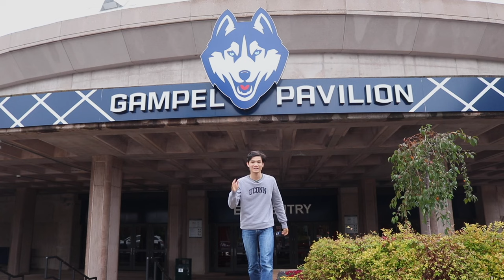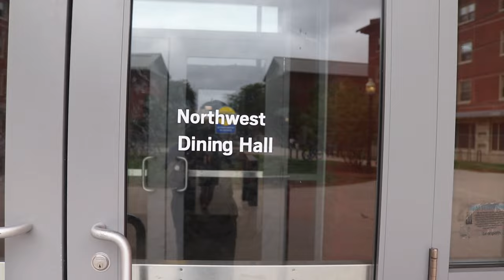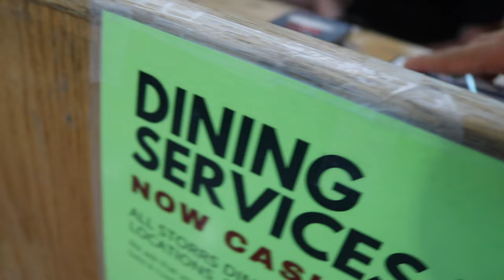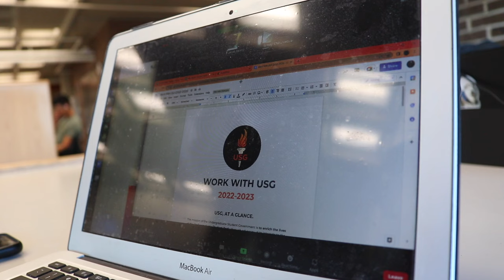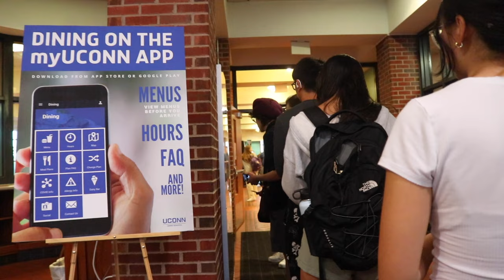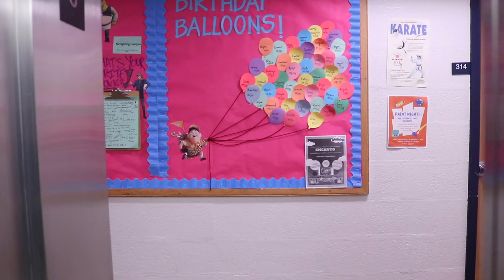A Day in the Life of a UConn Sophomore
this is a day in the life of a uconn sophomore... literally me running around campus for 12 hours

►MUSIC/CREDITS
Do What Excites - Bungalow Collect, Kelly Wakasa
CTRL ALT DEL - Reve
She's Too Good for Me - Franc Moody
Nothing Like This - ALLISTER X
Black Hole Sun - Skaiwater, Jonah Zed, Patrick CC
Blow Your Mind - Dua Lipa
F + L - Point Point
Late Night Talking - Harry Styles
Easier Said Than Done - Aint Afraid